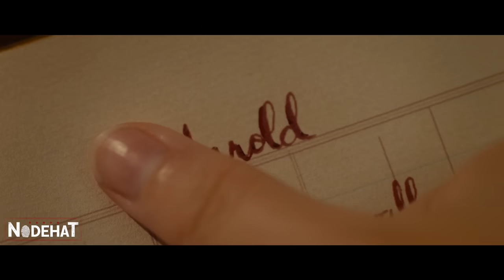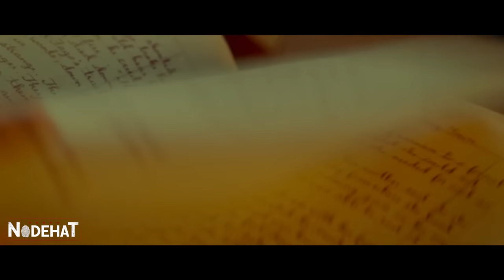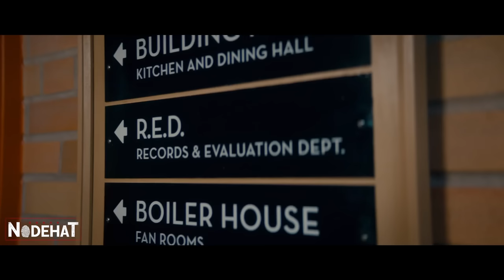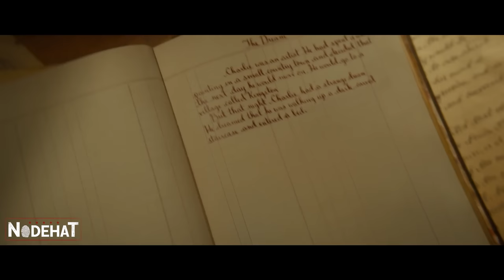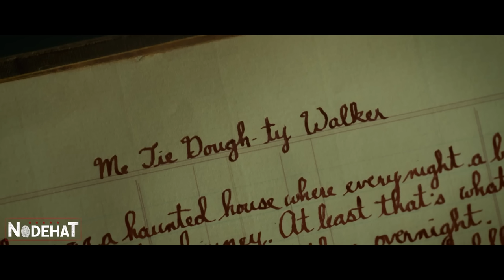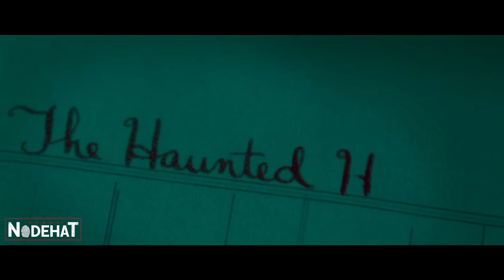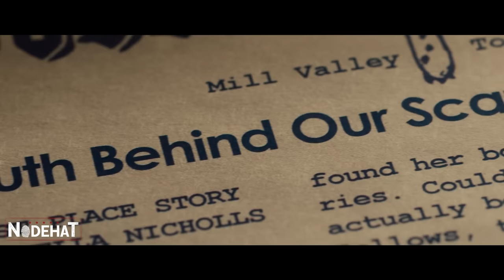MONSTROS dos seus piores PESADELOS se tornam REAIS e te levam para o mundo deles - RECAP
Nome do Filme: H1st0ri4s 4ssust4d0r4s p4r4 C0nt4r n0 3scur0 (2019)